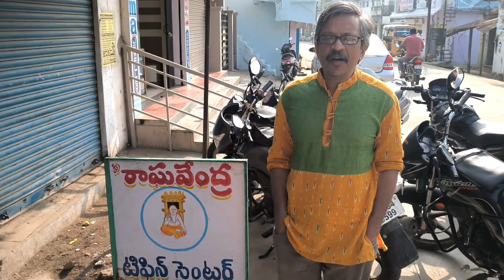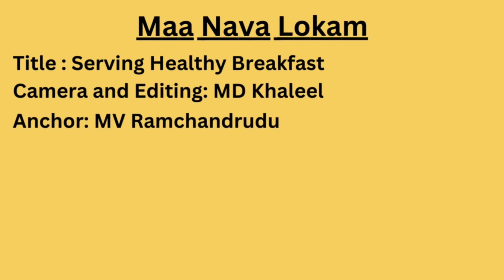Serving Healthy Breakfast - Raghavendra Tiffin Center, Kodangal Telangana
Generally, most of the tiffin centers offer idli, dosa, upma which are considered as good breakfast items in South India. These are prepared with pulses, rice and others. However, Raghavendra Tiffin Center in Kodangal tried a different menu. Ramulu, owner of this tiffin center learned that the menu could be expanded to include items made with millets. With the support from WASSAN, a development agency, he learned how to cook old tiffin items with a new twist. He added millets to idli and dosas and a new range of tiffin items are available in this tiffin centre. Though these are slightly expensive, in comparison to normal tiffin items, no one is complaining. Committed customers are willing to pay little more for the taste and health benefits of items made with millets. Raghavendra Tiffin Centre introduced this new menu with millet items in Sep 2022. There is good demand for these items. This is a good example where commercial interests and health benefits co-exist. It is amusing to see normal idli, dosa in the same place where millets idli and millet dosa are available, giving more options to customers. It is up to big hotels, tiffin centers and many breakfast easters to follow the path paved by Raghavendra Tiffin Center and several customers of this tiffin center.